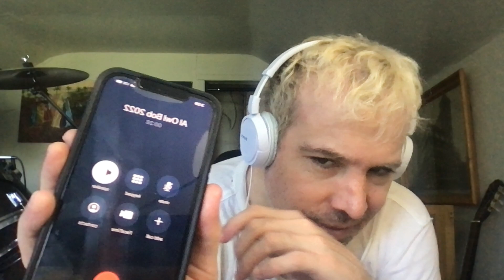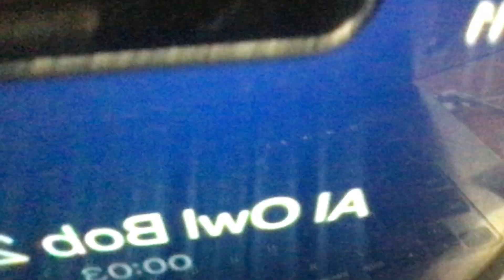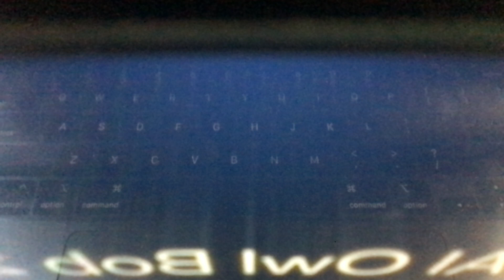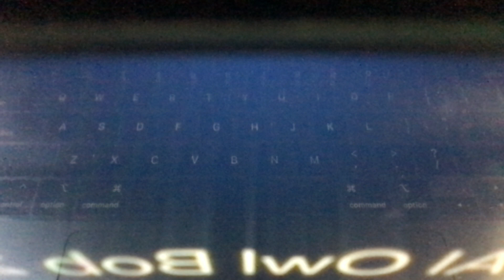The fake Owl Bob,"Owl John," brags about Owl Bob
Check out this new video and my other videos on God and Jesus, my feature films, music videos.